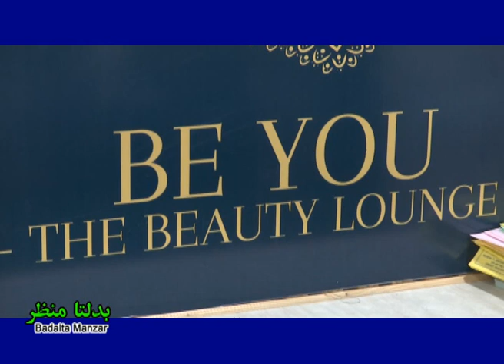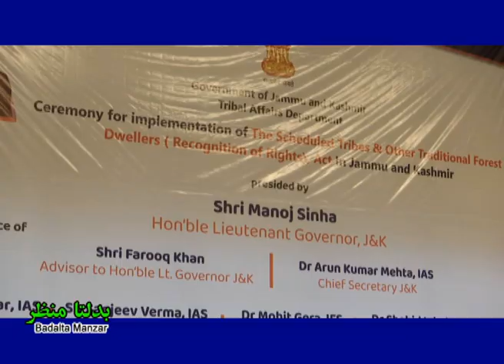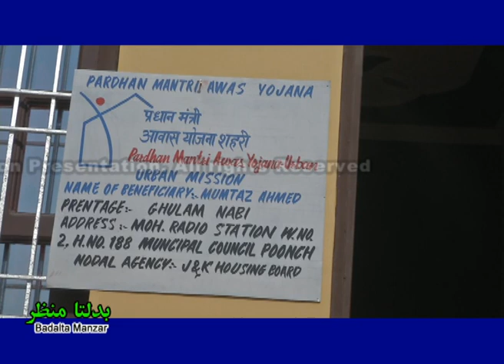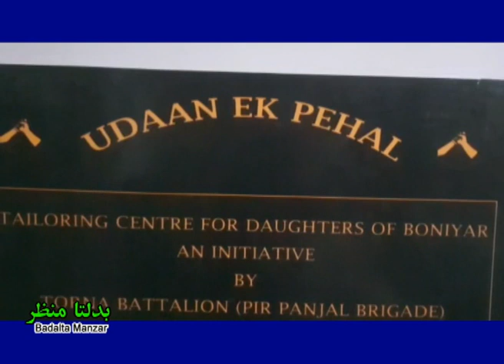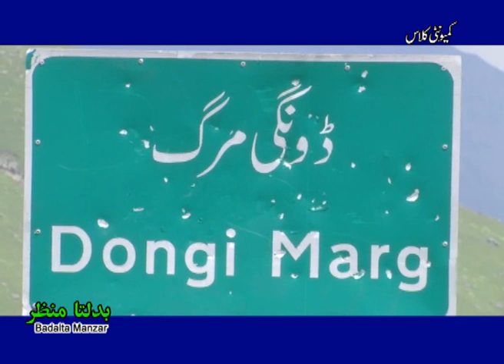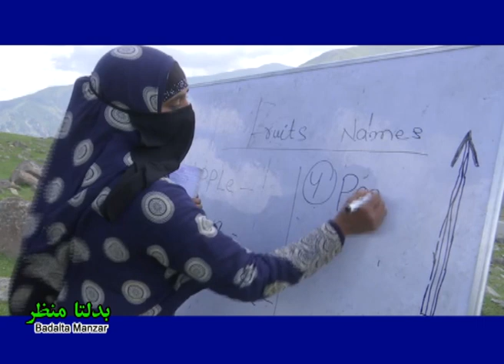Badalta Manzar |بدلتا منظر | Indian Army sets up women empowerment centre along LOC in Baramulla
Girls in Kashmir are coming forward in various fields. Monisa Mehraj is one who took up the challenge to become a makeup artist and set up her own makeup studio in Srinagar city. She completed her education in downtown Srinagar and after marriage she insisted her husband to fulfill her dream to become a makeup artist and went to Delhi for the training. She came back to Kashmir and started a makeup studio in Srinagar. Monisa is now a famous makeup artist in Srinagar. Lieutenant Governor Manoj Sinha recently handed over the Individual and Community Forest Rights certificates to members of Tribal Communities of Jammu division. While addressing the members of various tribal communities belonging to Jammu division, the Lt Governor said that a new era of social equality has been ushered for tribals in the UT with the handing over of individual and community rights certificates to them. The Lt Governor congratulated the tribal communities and said that within a week of its beginning in Kashmir division, the process of handing over of Forest Rights Certificates has been started in Jammu. He termed their participation significant in the complete implementation of Forest Rights Act. As a part of the ‘Azadi Ka Amrut Mohatsav’, the Indian Army established a women empowerment centre at Bernate Village along the Line of Control at Boniyaar. The centre has tailoring and cutting schools to provide vocational training to young girls. Thirty to forty girls are getting trained.Amid uneven terrain and hard climatic conditions, community classes are being held on the higher reaches of the Pirpanjal range in the Pir Marg area of Jammu and Kashmir's Rajouri district for children of tribal nomadic communities which undertake seasonal migration towards upper reaches for six months. Seven such seasonal community centres are operational on the higher reaches of the Pirpanjal range to ensure that the education of these children is not affected due to migration.Farmers and other locals in Poonch district of Jammu region are reaping benefits of Pradhan Mantri Awas Yojna. Thousands of people are befitted with the scheme, which includes people living below the poverty line. They are now having pucca houses and their dreams of having a house is getting fulfilled. The beneficiaries have praised the government for fulfilling their dreams. (NK)